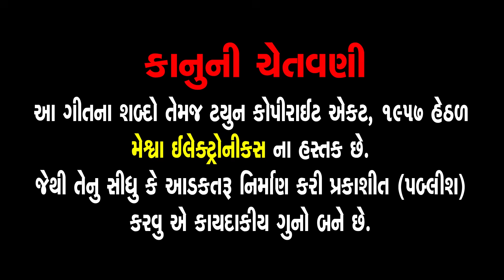Pandavo No Ambo | Hemant Chauhan | Gujarati Prachin Bhajan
Presenting : Pandavo No Ambo | Hemant Chauhan | Gujarati Prachin Bhajan |

1) પાંડવોનો આંબો (પૂર્વજન્મની વાત સાથે) ... દામુ ભગત
2) કાને કુંડળ જટાધારી (રાજા ભરથરીનું ભજન ) ... રાજા ભરથરી
3) એવી વચન કસોટી કીધી રે (રાજા હરિશ્ચંદ્રનું ભજન )...દાસ ધીરો

Audio Song : Pandavo No Ambo
Singer : Hemant Chauhan
Lyrics : Traditional
Genre : Gujarati Prachin Bhajan
Label : Meshwa Electronics